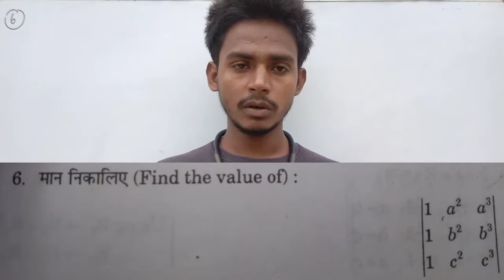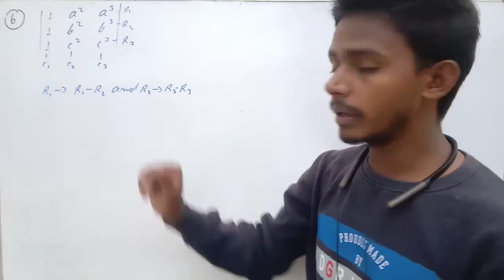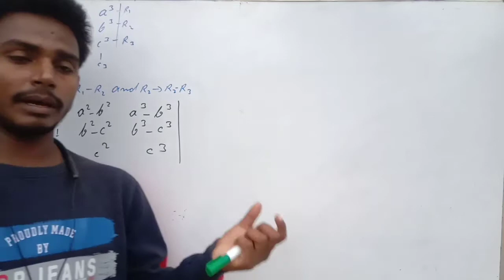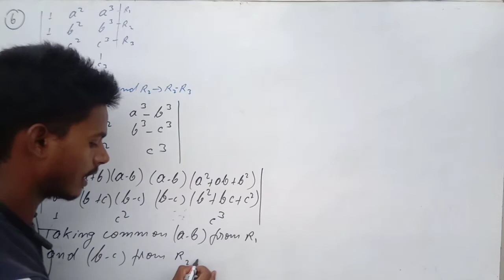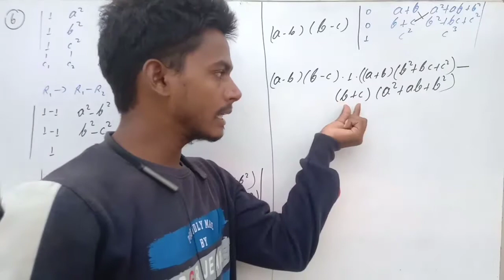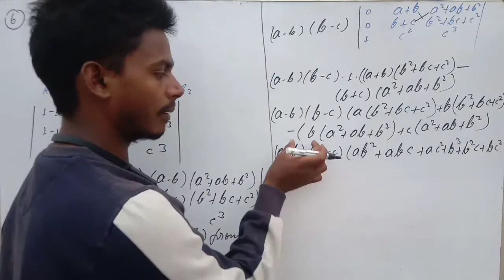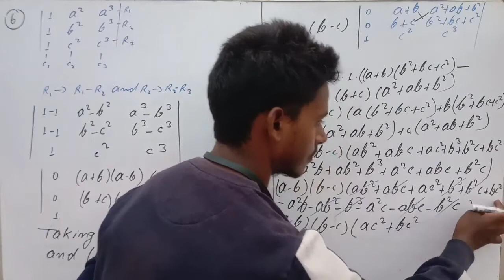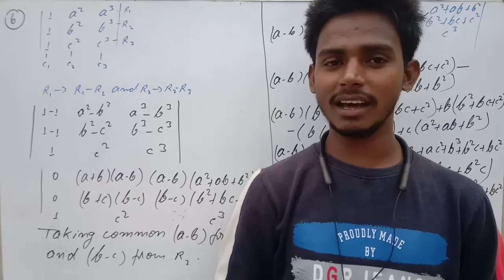DETERMINANTS EXERCISE 6(A) CLASS Xll QUESTION 6 SOLUTION JAC AND CBSE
COMMERCE GURU